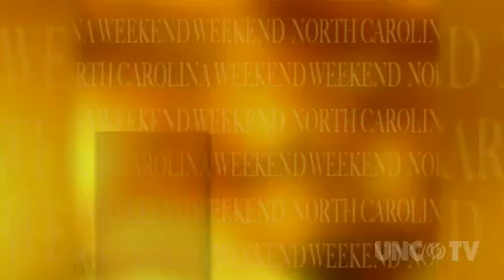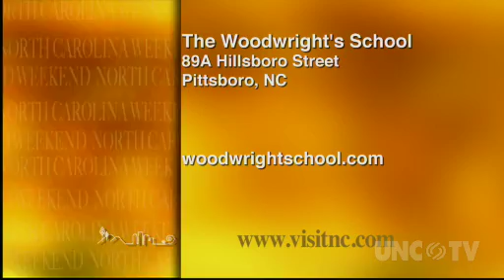NC Weekend: The Woodwrights School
Learn woodworking techniques from Roy Underhill himself at his new school in Pittsboro.